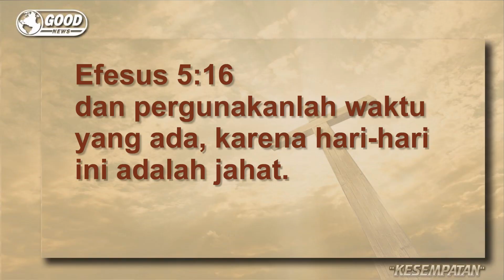KESEMPATAN - Pdm. Ronnie Endey - Good News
Pdm. Ronnie Endey  sebagai Anggota Tim Penggembalaan dari GBI Eben Haezer menyampaikan renungan  "Good News"  yang merupakan renungan-renungan singkat dari GBI Eben Haezer untuk semakin membangun iman kepada Tuhan Yesus, juga untuk menjadi kekuatan, penghiburan, pengharapan, dan pengingat bagi jemaat akan Kasih Kristus.